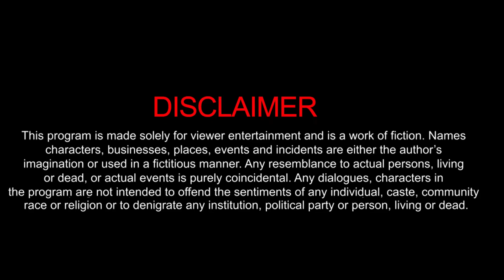Dil ki Dhadkan | Sad Family Love Story | New Video 2024| LikeOn Music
Song :  Dil ki Dhadkan
Singer : Rafique shah
Lyrics composition: Rafique shah
Music/Mix master- Bombstar Prince
Song Producer & Owner : Danny
Music Label - LikeOn Music
Please don’t use without permission
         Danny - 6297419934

Director  - Danny
Story & Direction - Danny
Actors –  Dustu & Sarbajit,Sima ,
Camera – Danny
Edit by - Danny
Management by Sumanto , Sanu,Suvo,Kuntal

* ANTI-PIRACY WARNING *
This content is Copyright to Likeon Music . Legal action will be taken against those who violate the copyright of the following material presented.

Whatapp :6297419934